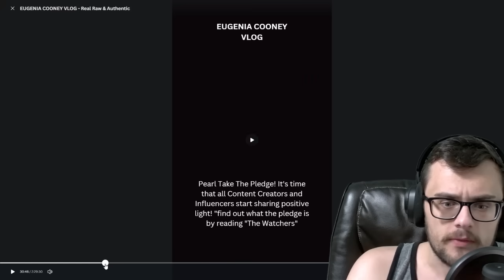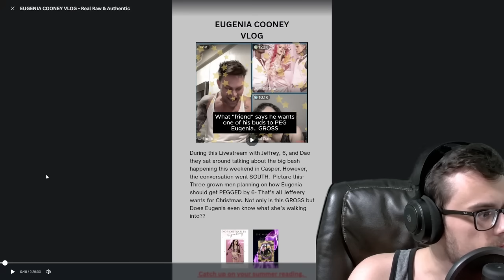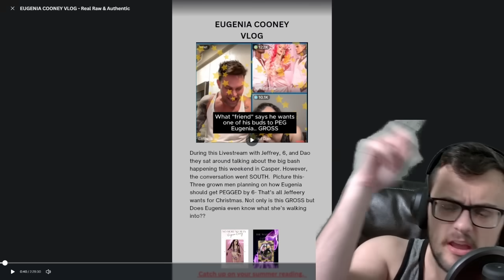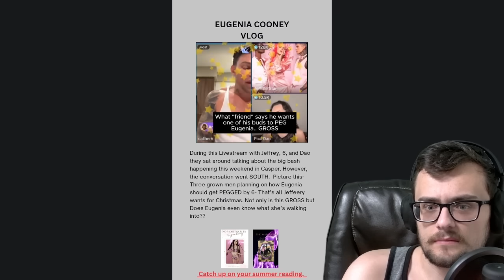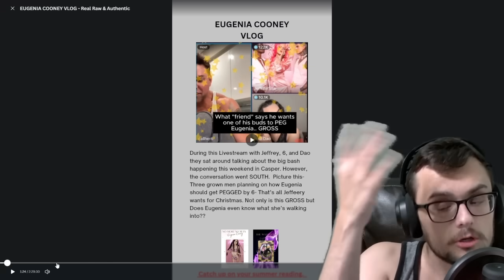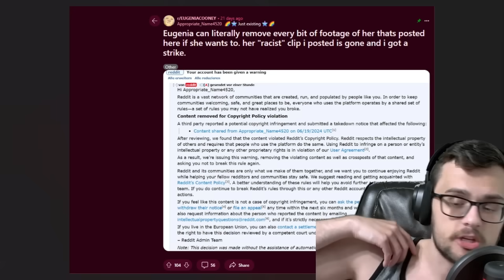WHAT EUGENIA COONEY'S "FRIENDS" ARE SAYING ABOUT HER!